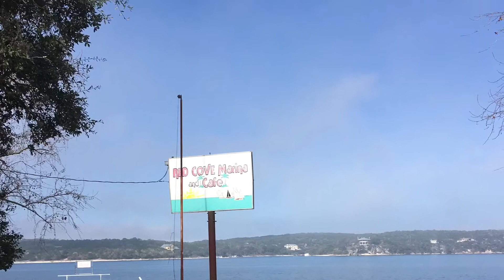HookdRR - Medina Lake near Dam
Healthy little bass out of Medina Lake. Was fishing near dam in a cove. Water was 60 degrees an clear.                            Also was using a Hybrid Compound with a football jig an creature bait. That i got from a @luckytacklebox. As i am learning that bass fishing is not as easy as what orhers make it look.

What would yall recommend to do to learn more?

What would yall have used?